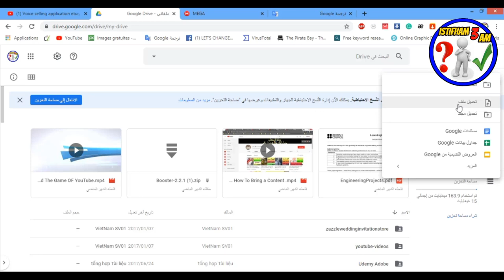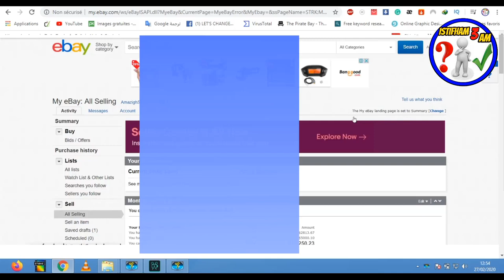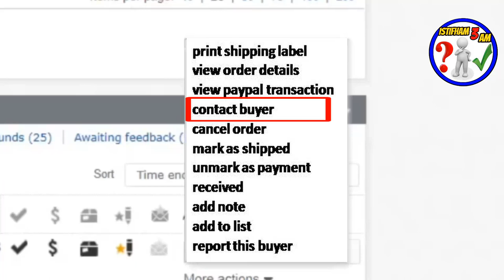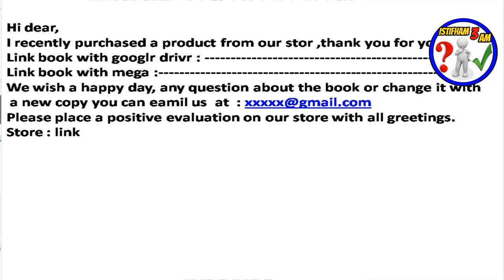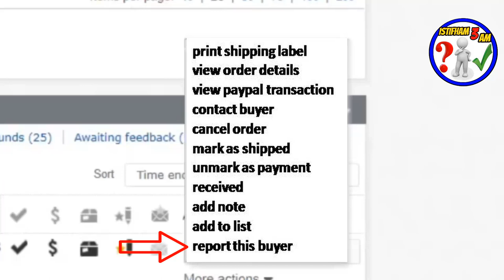التعامل مع أول مبيعة و ارسال المنتج (ebook) بطريقة صحيحة و بكل سهولة على ايباي.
لا تنسى الإشتراك في القناة  :
 shorturl.at/txzS5
لا تنسى الإشتراك في صفحتنا على الفيسبوك :
مصادر و مواقع  محتكرة لايجاد كتب بصيغة pdf بدون راس المال  مجانا للبيع في ايباي